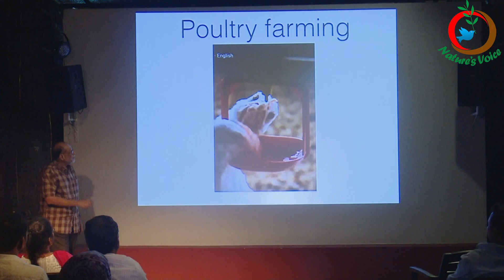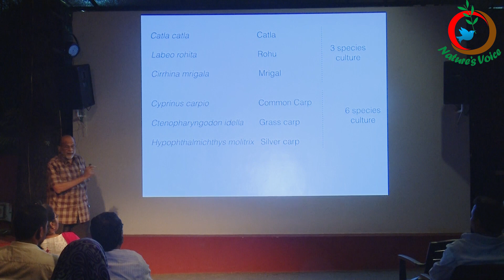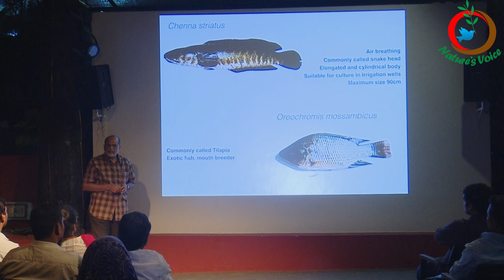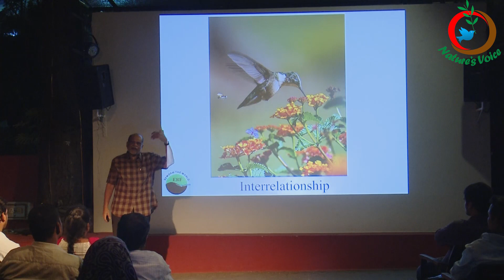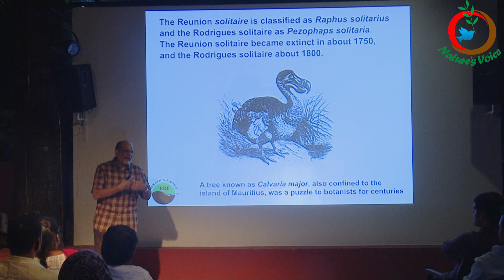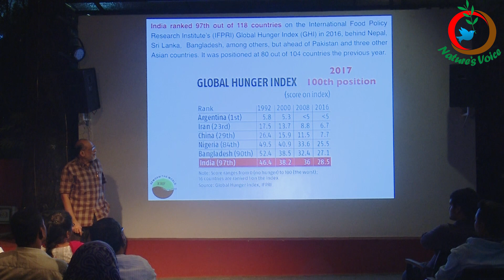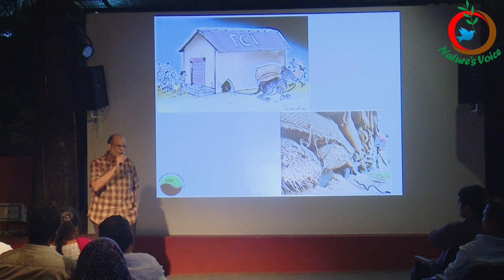Human Vs Nature || ఏమిటీ మనిషి గొప్ప?-Part 2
Human is part of ecology,but feels supreme over all the other species. The attitude of human is quite against the nature. Eco science,which studies the interrelation of species,is emphasizes on the conservation this interrelation. Dr.Sultan Ahmed Ismael,Eco Scientist,is working on bringing awareness of ecological balance in human.